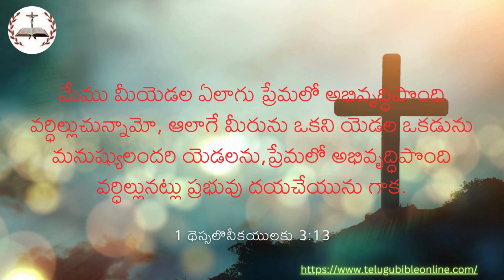God's Promise for Today | 1 థెస్సలొనీకయులకు 3:13 | Telugu Bible Verse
మేము మీయెడల ఏలాగు ప్రేమలో అభివృద్ధిపొంది వర్ధిల్లుచున్నామో, ఆలాగే మీరును ఒకని యెడల ఒకడును మనుష్యులందరి యెడలను,ప్రేమలో అభి వృద్ధిపొంది వర్ధిల్లునట్లు ప్రభువు దయచేయును గాక.

1 థెస్సలొనీకయులకు 3:13

Telugu Bible Verse of the day

eroju devuni vagdanamu, telugu bible devotionals, telugu bible verses